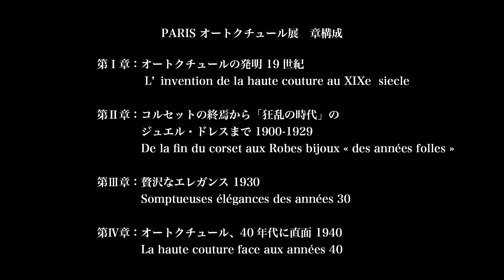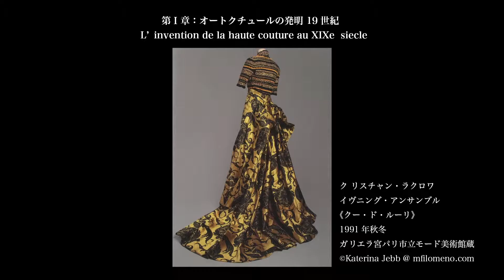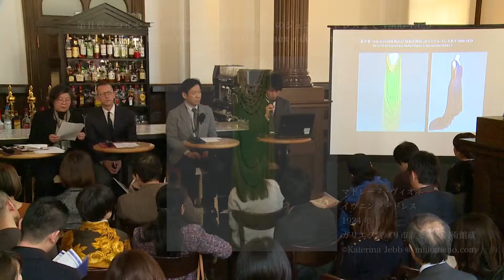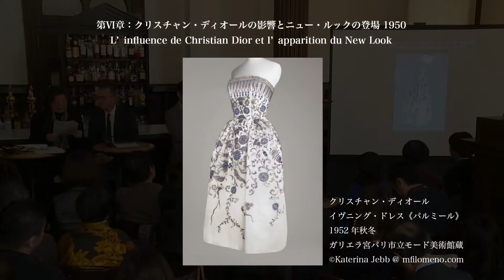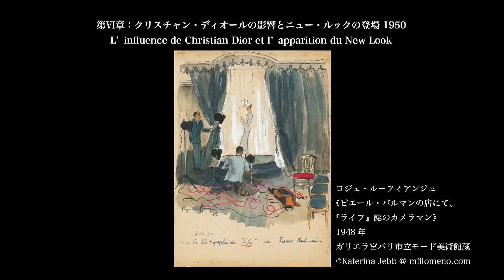PARISオートクチュール展 プレス発表動画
2016年3月4日（金）～5月22日（日）｜シャネル、クリスチャン・ディオール、バレンシアガ、ジヴァンシィ、イヴ・サンローラン、ジャン=ポール・ゴルチエ、クリスチャン・ラクロワ、アライアらが生み出してきた時代を映し出す美しいシルエットの数々、刺繍・羽根細工・コサージュなど脈々と受け継がれる世界最高峰の職人技を、ドレス、小物、デザイン画、写真など合わせておよそ130点によりご紹介します。